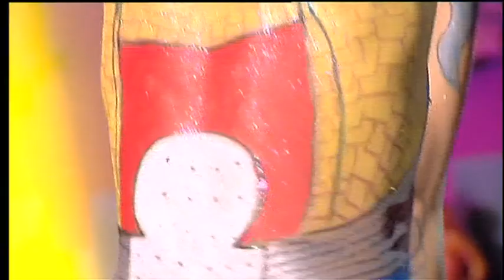Concurso Maquillaje Corporal GC - 2014 - 1/2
Más de siete horas de pie mientras les pintaban todo el cuerpo. Así estuvieron los seis participantes del concurso de maquillaje corporal de Las Palmas de Gran Canaria en el Parque de Santa Catalina. El esfuerzo valió la pena.